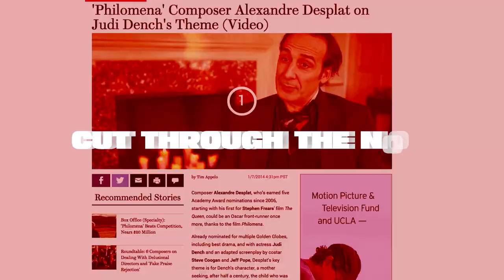Interviews 2023 - Goodwin Videos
All video in this reel was produced, shot and edited by Jamie Baker and James Goodwin of Goodwin Videos.